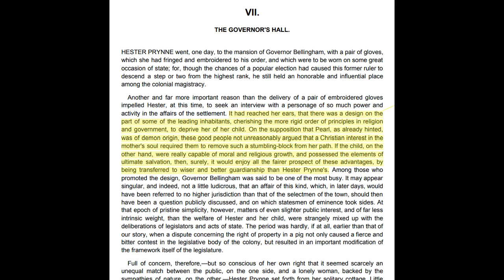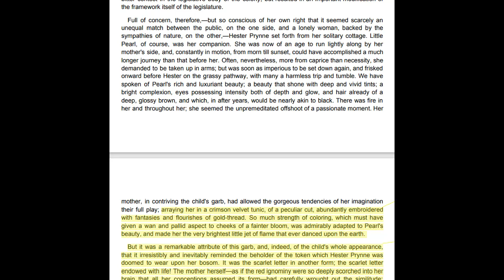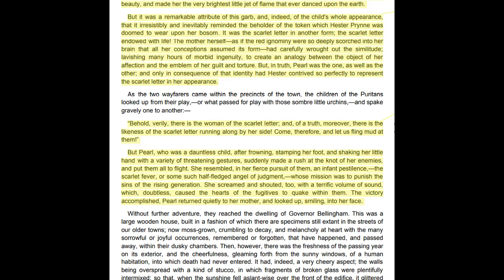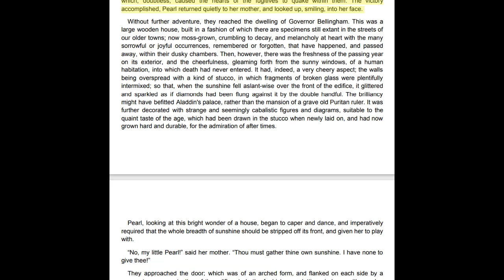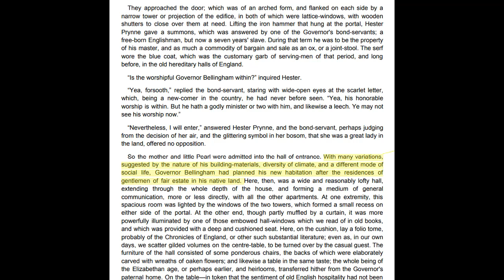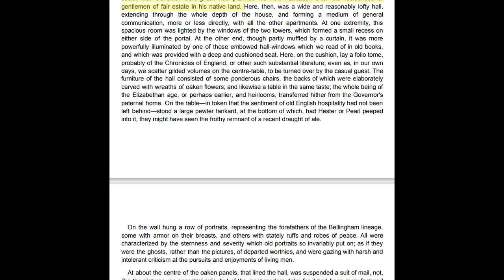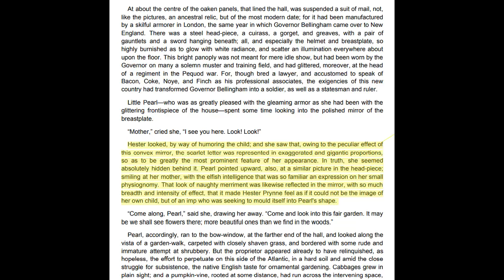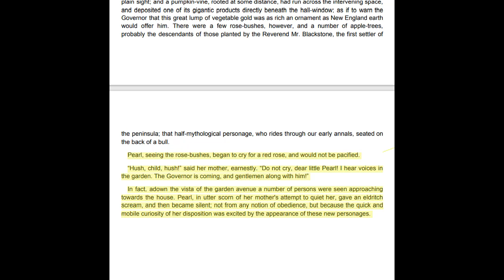Scarlet Letter Ch. 7 with Mrs. Brown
Read along with LibriVox's audio of Nathaniel Hawthorne's The Scarlet Letter and check out Mrs. Brown's commentary. Calvin the cat makes a special appearance, too!